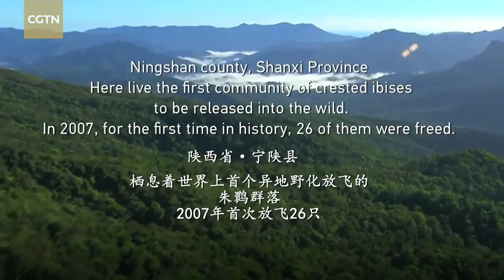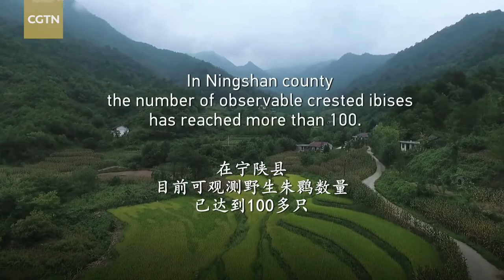Bird man: Conservationist resurrects crested ibis population in NW China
An endemic species in East Asia, the crested ibis was once widely spread throughout China, Japan, Russia and the Korean Peninsula. But after decades of environmental degradation, their habitats had been so badly damaged that it was estimated the seven crested ibises thought to exist in the wild in China in 1981 were the last of their kind anywhere in the world.